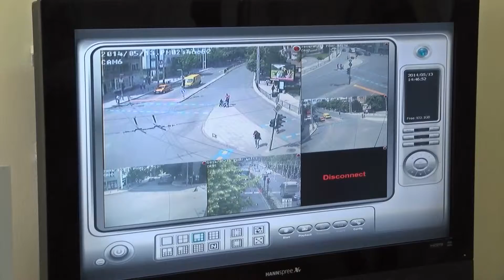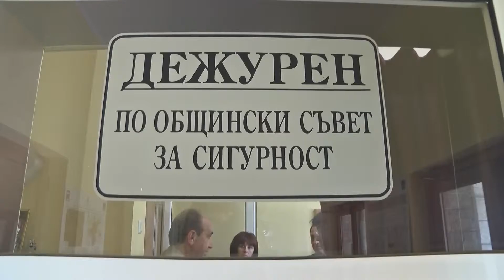KАT predlaga da bade izgradena dopalnitelna lyava sekciya na krastovisthe-ubiec